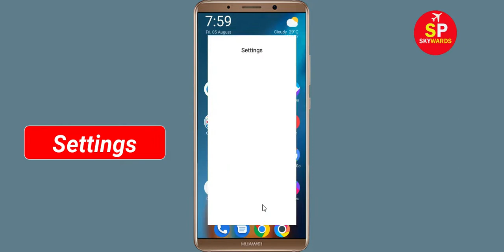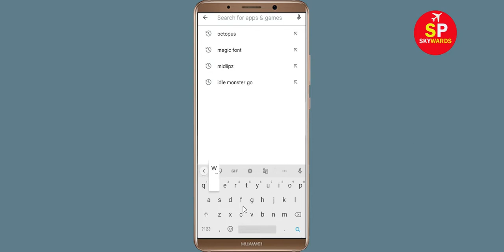How to Fix QuickTouch App Not Working / Not Opening / Loading Problem in Android & Ios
How to Fix / Solve QuickTouch App Not Working / Not Opening / Not Open / Loading Problem in Android & Ios

In this video, i will show you How to Fix QuickTouch App Not Working Problem in Android & Ios Mobile | QuickTouch Mobile App Not Opening, Fix QuickTouch App Retry Problem Problem Solved in Android & ios mobile phone. If you are facing same problem in your mobile then it will help you to get rid of this problem.

The procedure to fix QuickTouch App this is generally always the same:-

A).First, go to Settings on your QuickTouch App.

fix roblox not open problem
how to fix roblox all problems solve
how to fix roblox not working problem android
how to fix roblox app not open problem android
fix roblox not working android
roblox all problems solve
roblox not responding
how to fix roblox keeps stopping error android mobile